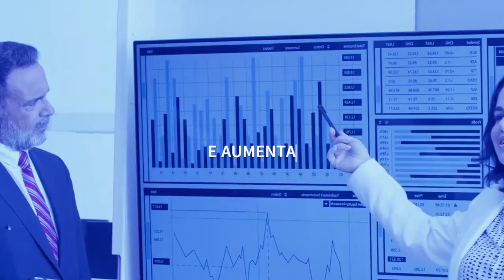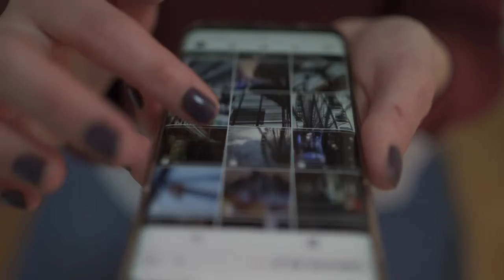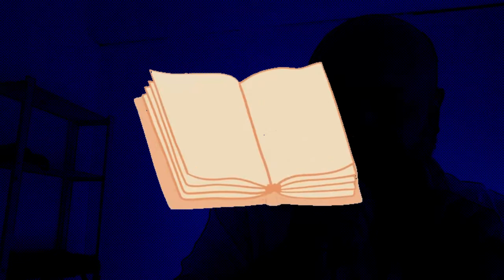Fare marketing e guadagnare tramite gli ebook su amazon -microdocumentario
Fare marketing e guadagnare tramite gli ebook su amazon   -